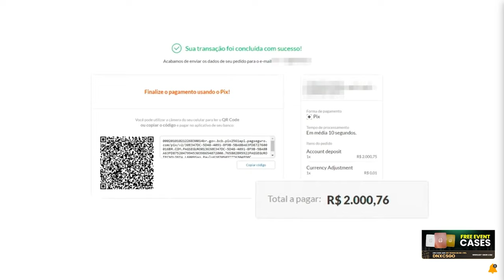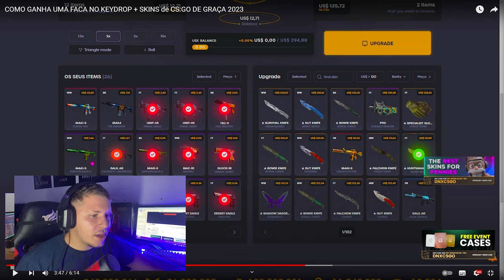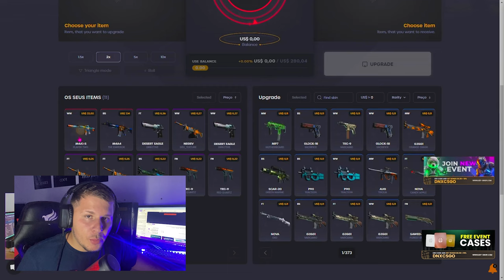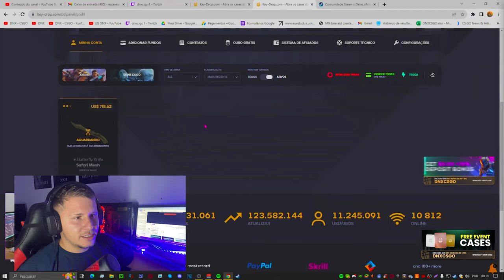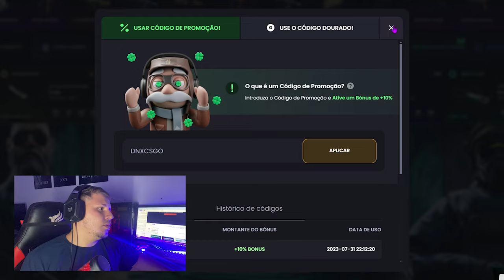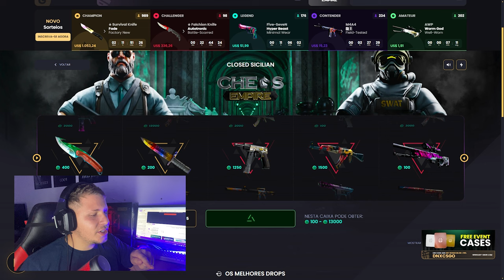Colocando meu Dinheiro no Keydrop, da pra LUCRAR abrindo CAIXAS com SKINS de CS2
Algumas pessoas anda falando e fazendo alguns vídeos ae na net, é bom nem sempre e verdade, nesse vídeo vou explicar pra vocês como funciona o desdobramento do keydrop, a verdade que vocês precisa saber..!